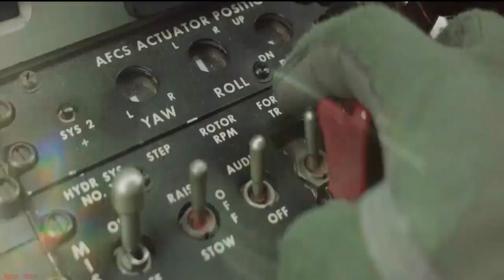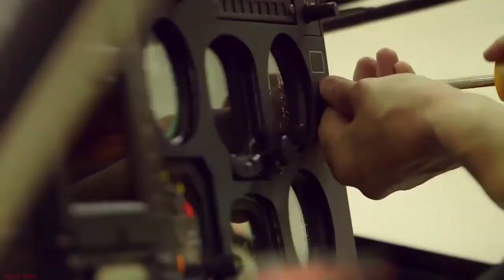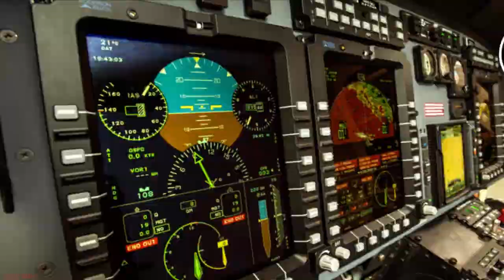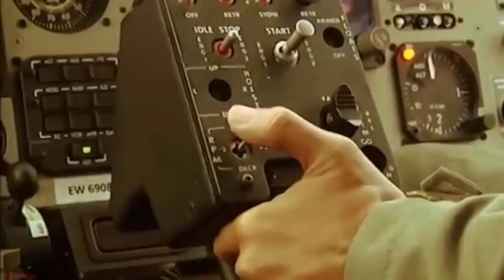40 unit Helikopter Baru Siap Perkuat TNI, Pesaing Kelas Berat Helikopter Black Hawk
Kemhan RI Memproyeksikan 40 unit Bell 412EPI Siap Memperkuat Militer Indonesia, Pesaing Kelas Berat Helikopter Black Hawk.

Perbedaan antara Bell 412EPI dan Bell 412EP terletak pada bagian mesin.
Dikutip dari laman PTDI pada 11 Januari 2019, Bell 412EPI ternyata menggunakan 2 unit mesin Pratt & Whitney PT6T-9 Twin Pac dan Bell 412EP menggunakan 2 unit mesin Pratt & Whitney PT6T-3D.Dari perbedaan tersebut maka performa Bell 412EPI sungguh luar biasa.
Terbukti pada daya jelajah Bell 412EPI memiliki kecepatan jelajah 235 km per jam dan sanggup menjelajah hingga 687 km.

Jika dikalkulasikan dengan aplikasi calcmaps maka daya jelajah Bell 412EPI mampu terbang dari Lanud Halim Perdanakusuma mencapai wilayah Pasuruan atau Jambi.
Dan Bell 412EPI mampu terbang selama 4 jam dengan perhitungan helikopter terbang dengan bobot 4.309 kg.

Bell 412EPI sendiri memiliki keunggulan soal perangkat avionik kelas canggih yang mengusung teknologi flight control 4-axis dan instrument full glass cockpit.
Alhasil Bell 412EPI memiliki Bell Basix Pro Integrated Glass Cockpit System dan mencakup Bell’s patented Power Situation Indicator (PSI) presentation.
Belum lagi adanya teknologi Garmin GTN-750 NAV/COM/GPS with high resolution digital maps dan WAAS GPS instrument approach capability ada pada Bell 412EPI.

Alhasi Bell 412EPI dirancang upgradable dan mudah diadaptasi untuk kustomisasi tambahan.
Semisal diintegrasikan dengan weather radar, search radar, HTAWS, TCAS, ADS-B (Automatic Dependent Surveillance-Broadcast) dan FLIR (Forward Looking Infrared) bisa dipasang di Bell 412EPI.

Secara umum, Bell 412EPI punya bobot kosong 3.207 kg untuk payload internal sekitar 2.200 kg. Sementara payload eksternal Bell 412EPI bisa mencapai 2.041 kg.
Bobot penuh helikopter adalah 5.534 kg dengan kapasitas bahan bakar 1.251 liter.
Selain itu, pengadaan Bell 412EPI oleh Kemhan RI pada waktu itu mencakup persenjataan dan amunisi, suku cadang, publikasi teknis serta pelatihan.
Oleh karenanya Bell Helicopter Textron menyebut waktu yang dibutuhkan waktu transisi sekitar 2 minggu bagi pilot untuk mahir menerbangkan Bell-412 EPI.